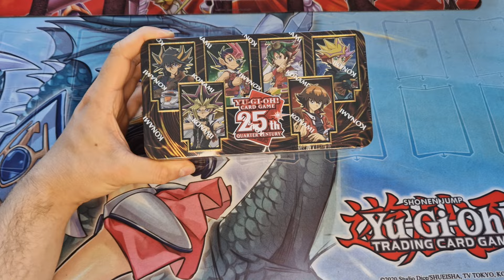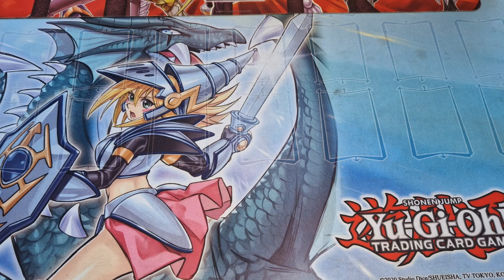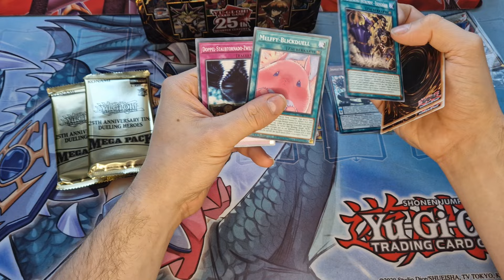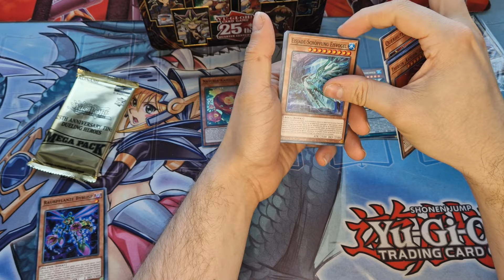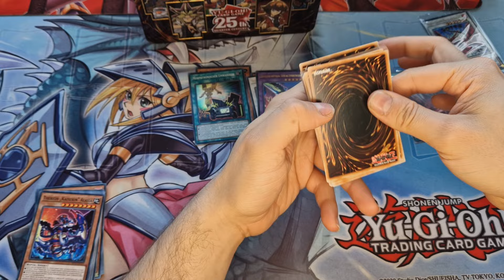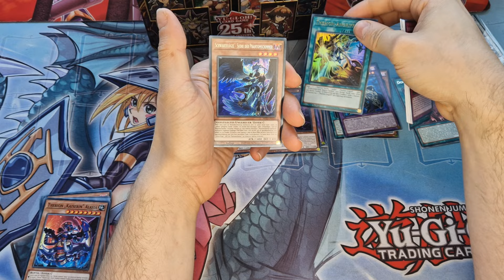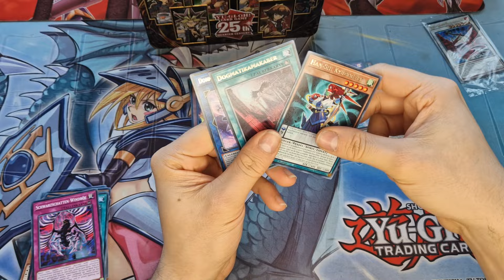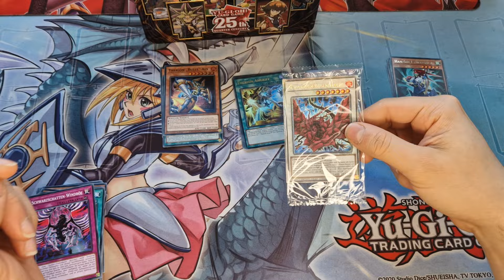Yu Gi Oh 25th Anniversary the dueling heroes Opening